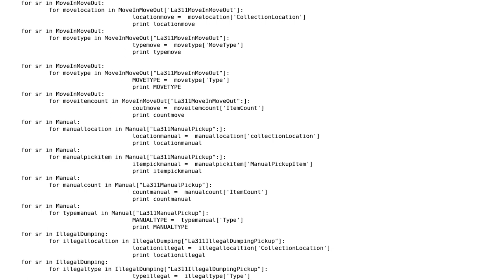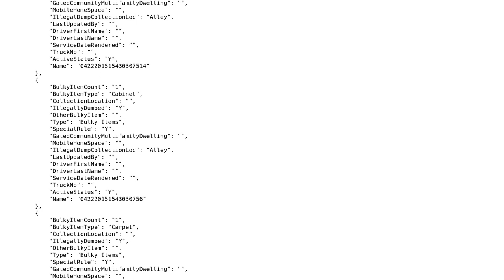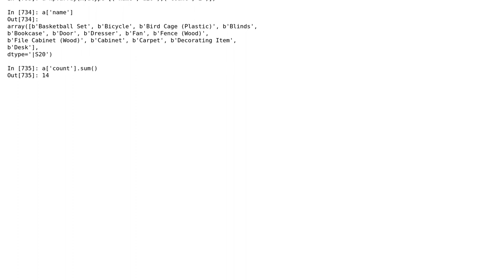Inner loops within Python from multi-dimensional JSON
With thanks & praise to God, and with thanks to the many people who have made this project possible! | Content (except music & images) licensed under CC BY-SA | Music | Images & others | With thanks to user hpaulj user Geoffrey West user alexwlchan and the Stack Exchange Network Trademarks are property of their respective owners. You are responsible for your own actions.